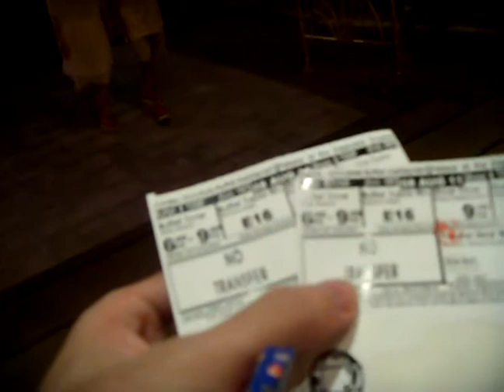Golden Kinnaree Buffet Restaurant, Phuket Fantasea Show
Time tuk buka puasa!!